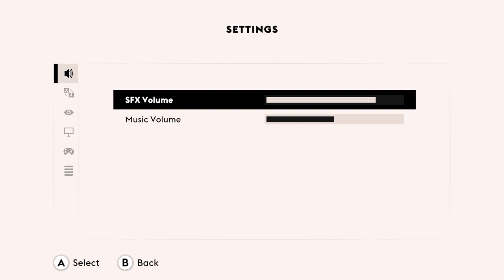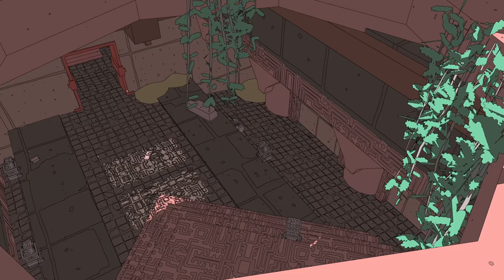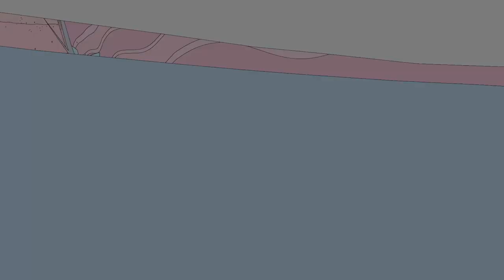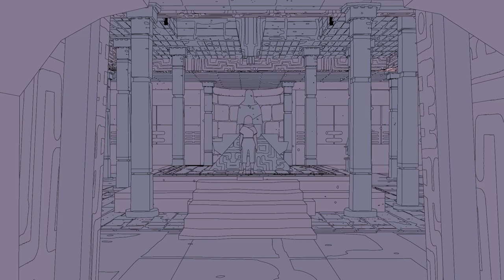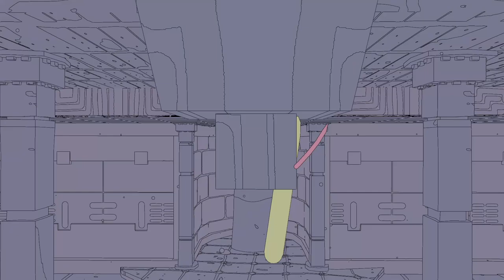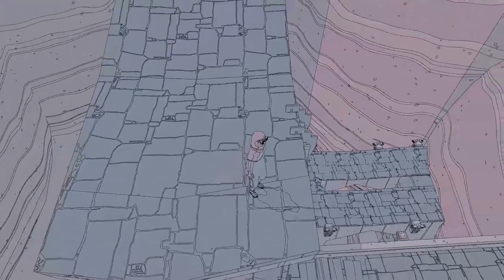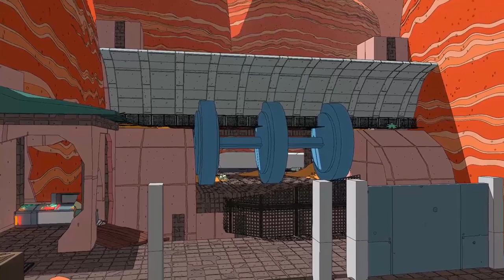[1/2] Let's Try Sable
I wanted to take a look at Sable. I don't think it's quite for me, but it was worth looking at at least.

Endscreen Music:
Uplifting Electronic Indie by WinnieTheMoog